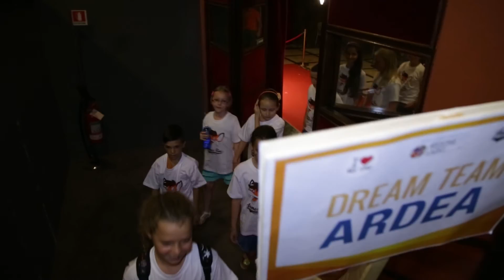Momenti magici della Finale Regionale 2014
Il Teatro Brancaccio, stracolmo di valori e di ottimismo, ha ospitato la più bella festa della Sicurezza e Legalità che James Fox potesse immaginare. È stato fantastico condividere le emozioni con oltre 400 famiglie che difficilmente dimenticheranno la gioia dei propri ragazzi. Alla Manifestazione, Patrocinata dalla Regione Lazio, erano presenti sette città finaliste con una folta rappresentanza istituzionale: Aprilia, Ardea, Frosinone, Lanuvio, Nettuno, Norma e Roccagorga. Sindaci, Assessori, Dirigenti, Agenti delle Forze dell'Ordine, con i loro telecomandi, hanno sostenuto i ragazzi per vincere il "Trofeo della Sicurezza 2014".

Il Presidente della Regione Lazio Nicola Zingaretti, Primo Agente Onorario della Squadra JFox, ha commosso tutti. Con una lettera ha definito "i ragazzi come primi custodi della nostra sicurezza" e "James Fox un alleato davvero prezioso"

L'Onorevole Stefano Fassina ha gareggiato in squadra con la propria nipote e circondato da centinaia di ragazzi entusiasti, ha premiato le Città che hanno vinto il Trofeo Regionale della Sicurezza 2014: "Stasera sono venuto a vedere, e mi ha colpito l'entusiasmo dei ragazzi, il coinvolgimento che hanno nell'imparare i comportamenti corretti. Questo li porta ad avere fiducia. Io credo fortemente che tutte le Istituzioni sarebbero contente di incontrare James Fox, che secondo me deve essere considerato un bene comune".